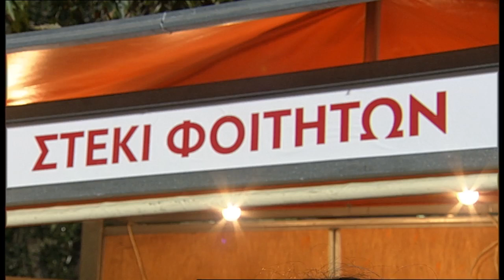45ο ΦΕΣΤΙΒΑΛ ΚΝΕ - ΟΔΗΓΗΤΗ - Μ. ΚΑΛΤΙΚΟΠΟΥΛΟΥ ΓΙΑ ΦΟΙΤΗΤΙΚΟ ΣΤΕΚΙ